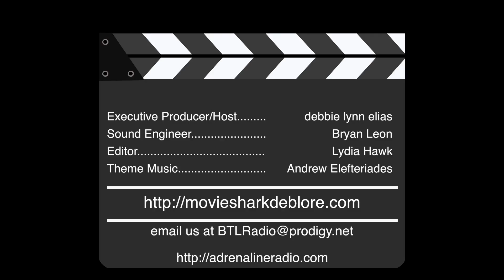​”Behind The Lens" with debbie lynn elias - Episode #59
Featuring special guests: Joe Pepitone, Edvin Ortega and Penelope Lagos.

A fascinating and fun “round robin” experience this week with writer/director Joe Pepitone, who is back for his second visit with BEHIND THE LENS, plus actor/singer/musician/entertainer Edvin Ortega and actress Penelope Lagos, as we tackle and talk a myriad  of filmmaking subjects, including the 88th Academy Awards and the diversity elephant in the room, plus the Pepitone written &  directed film THE JERSEY DEVIL. (And yes, lament Sly's Oscar loss, too.)

Making these special guests and this discussion even more interesting is that all have impressive resumes to their credit with expertise and skills in different areas, only to come together “in hell” with Pepitone’s hilarious THE JERSEY DEVIL, which adds more depth to their discussion of the collective filmmaking experience.  With their varying perspectives, each of their respective insights is not only informative, but entertaining, as you hear their individual personalities shine through.

Join noted film critic debbie lynn elias and a lineup of talented co­hosts and informed guests each week as she goes "BEHIND THE LENS" and below the line with in-depth looks at films and filmmaking with the movers and shakers and up and comers of the industry, along with movie reviews, interviews, awards, festival coverage, specialty segments like Tech Talk, Legalese and Classic Corner, and more, every Monday at 11am PT/2pm ET ­ only and now AdviceRadio.com!